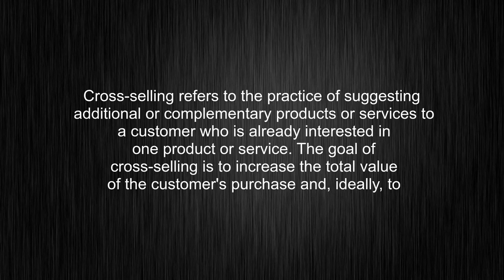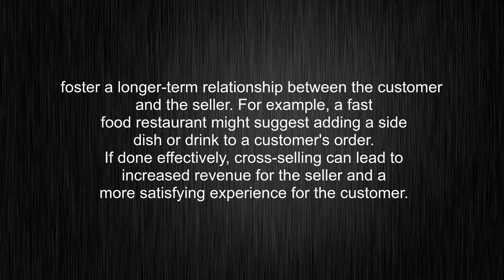What's the meaning of "cross-selling", How to pronounce cross-selling?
This video tells you what "cross-selling" means, how to pronounce it, provides a pronunciation guide and an accurate definition.
00:00 Pronunciation
00:28 Meaning

- What is the meaning of cross-selling
- How to say cross-selling
- What is the definition of cross-selling
- How to pronounce cross-selling

Visit our free audio/video dictionary tutorial to learn how to correctly pronounce words/names and to learn their meanings, definitions, just like cross-selling definition and meaning in Merriam-Webster, cross-selling definition and meaning in Collins English Dictionary, cross-selling definition and meaning in The Oxford English Dictionary, cross-selling definition and meaning in Longman Dictionary of Contemporary English, cross-selling definition and meaning in Cambridge Advanced Learner's Dictionary, and more.